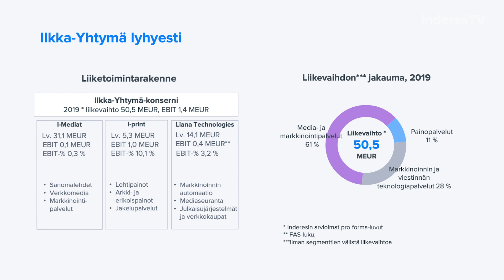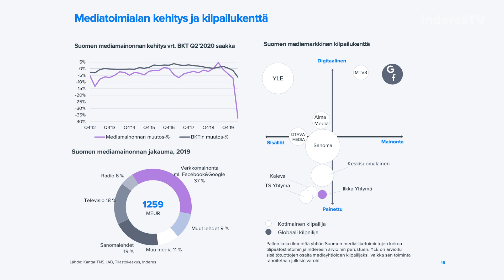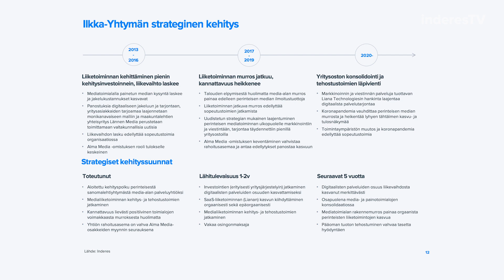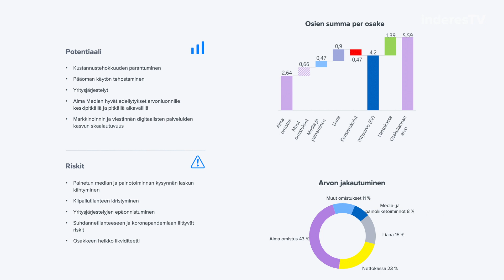Ilkka-Yhtymä: Lakeuksilla on piilevää arvoa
Media-alan murros on ravistellut vuosien ajan Ilkka-Yhtymän liiketoimintaa. Mediakonsernin osissa on arviomme mukaan merkittävästi osakkeen nykykurssia enemmän arvoa, jonka purkaminen vie aikaa, mutta askelmerkit siihen näyttävät paljon vahvemmilta kuin vielä muutama vuosi sitten, analyytikko Petri Gostowski arvioi.

Aloitamme Ilkka-Yhtymän seurannan. Laaja raportti on vapaasti luettavissa täältä

-Videon aiheet-
00:00 Intro
00:22 Mistä Ilkka-Yhtymä koostuu?
01:33 Alma Media -omistuksen rooli
03:19 Osien summaan haudattu arvo